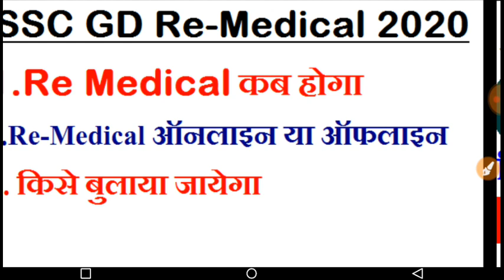SSC GD RE-MEDICAL DATE 2020।SSC GD RE-MEDICAL 2020 PROSSES।SSC GD FINAL CUT-OFF FULL DETAILS 2020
जय हिंद 🙏,

1. This video has no negative impact on the original works (It would actually be positive for them)
2. This video is also for teaching purposes.
3. It is not transformative in nature.
4. I only used bits and pieces of videos to get the point across where necessary.